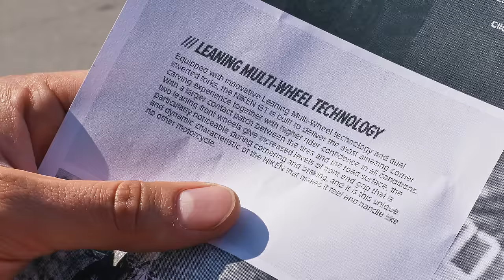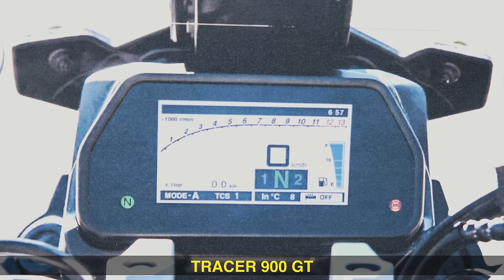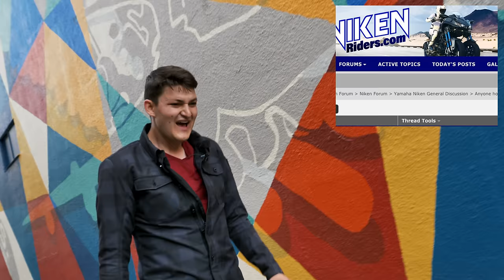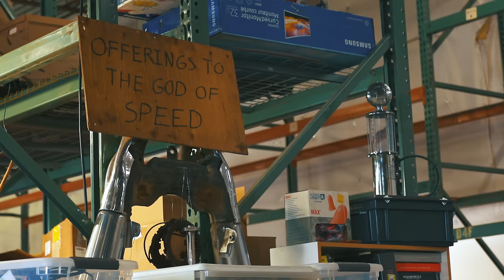Why the Yamaha Niken Makes Sense - Motorcycle Review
Two’s company, three’s a crowd. Or is it? Yamaha’s Niken tries to blend motorcycling fun with three-wheeled stability, all while looking like a show bike for a whey powder brand. We try to make sense of this newfangled third dimension of motorcycling. [Details below]